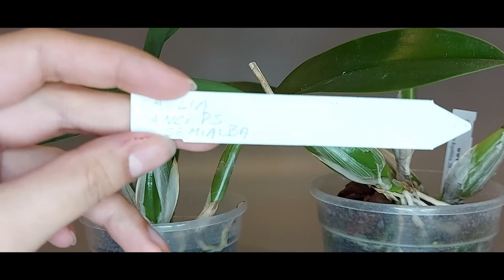Laelia anceps и мои ошибки.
Всем привет!

Каттлеи и Лелии для меня достаточно новые орхидеи. И я решила их осваивать с 2018 года. А Laelia anceps и того позже. И как водится: перечитала книги, статьи, посты на форумах наших и иностранных любителей (и продолжаю читать, перечитывать и конспектировать). И начала свой путь. Конечно, не без ошибок и экспериментов. Обо всём об этом и пойдет речь в этом видео.

Исполнитель: Owl City
Альбом: Ocean Eyes
Дата выпуска: 2009 г.
Автор песни: Адам Янг, Мэтт Тиссен